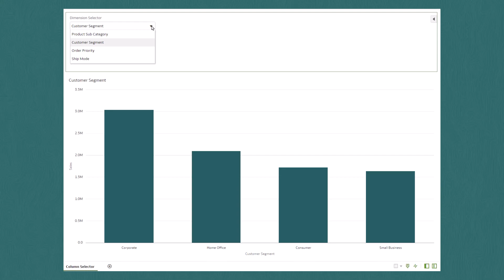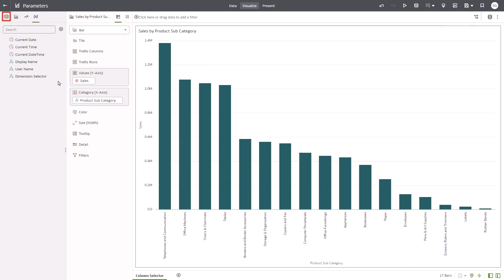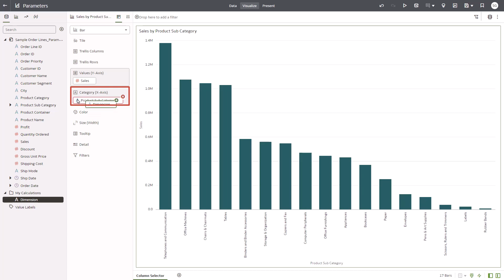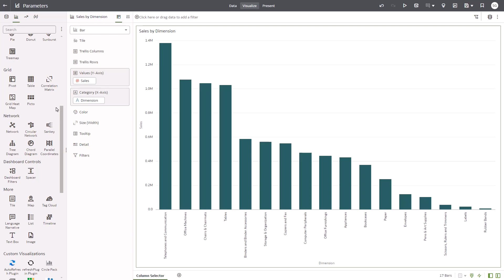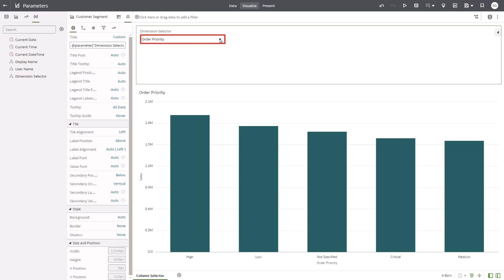Create a column selector using parameters in a workbook in Oracle Analytics Cloud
Use parameters to dynamically design the workbook experience for your end users.